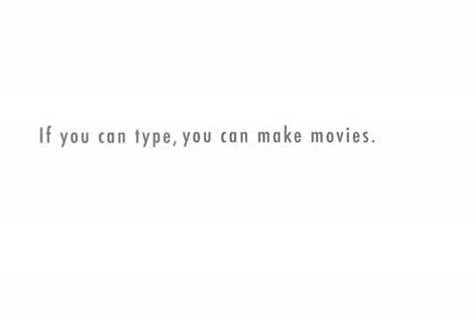Startforce Web Desktop vs. Traditional VDI for K-12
Web Desktop would be alternative solution to overcome expensive VDI solution today